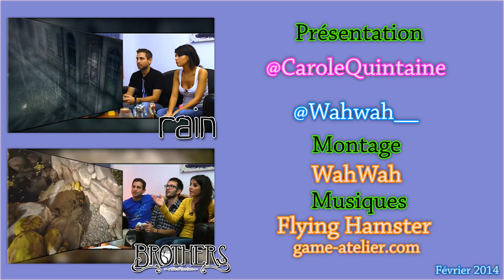Beyond two Souls "Playstation 3" - Select Your Player (test-review)